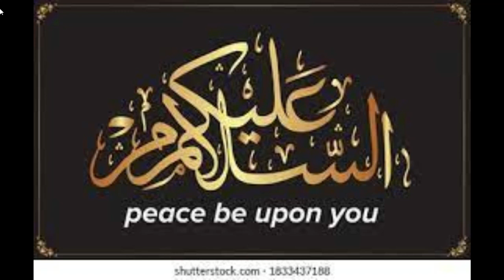The Inspiring Story Of Bilquis Edhi | Abdul Sattar Edhi in urdu/ hindi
Bilquis Bano Edhi  [14 August 1947-15 April 2022 ] was a pakistani nurse who helped save the lives of over 16000 babies. she was one of the most active philanthropists in pakistan .Bilquis bano wife of Abdul Sattar Edhi,is co-chair of pakistan largest Charity Home Edhi Foundation. she with her husband received the 1986 Romon Magsaysay Award for public service.In 2015 she received the Mother Teresa Memoriol International Award fir social Justics. She is awarded Hilal-e- Imtiaz by the government of pakistan
The basic theme of this channel is about Urdu Audiobooks which includes urdu novels , urdu stories , scientific information, Islamic books, history books etc. This will enhance the love for Urdu literature among the people. Voice👉🎤Mudassar Alam Khan Zai Voice & video Editor 👉Umair Wali Jutt l👉Global Historical Network official Youtube Channel Please appreciate if you like our efforts. We are always happy to hear from you!😊 Request to all viewers so kindly share your feedback in the comments.

Note; We upload videos only for education purpose. Thanks for your love and support.

bilquis edhi death
bilquis edhi biography
bilquis edhi interview
bilquis edhi essay in urdu
bilquis edhi home in karachi